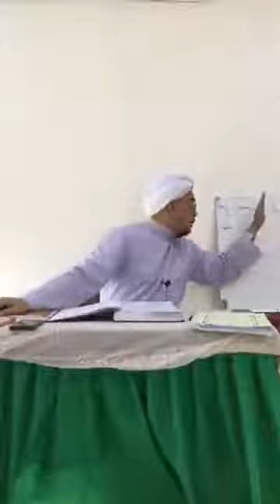EP.54 Buqyah Al-Tulab (بغية الطلاب) | Baba Faisal Dalawiah